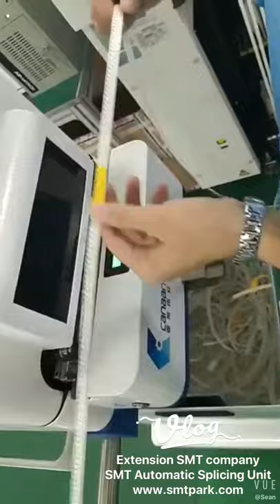Extension SMT - SMT Automatic Splicing Unit Machine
This is SMT automatic splicing Machine, can solve Error material , can save time , can improve machine running rate . If use this machine, can improve 22% more machine running rate .